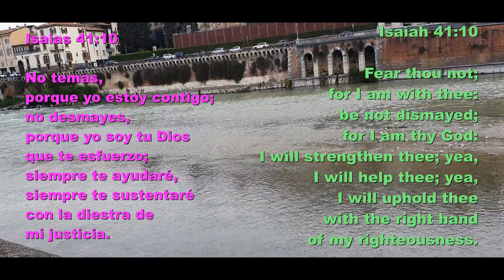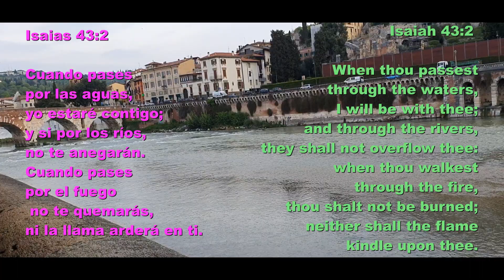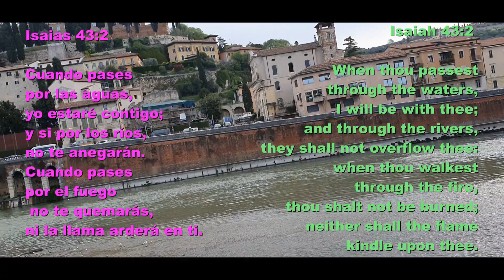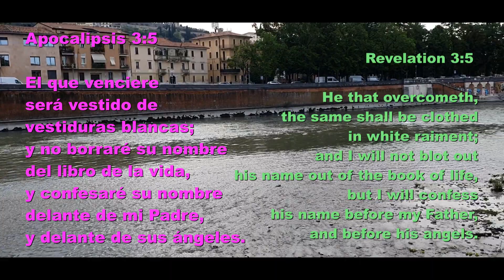5 Promises of The Lord❤️ Vayshma Qoli sung live, near The Adige River in Verona, Italy 😇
It's Time to Get Ready
Don't get distracted.
Accept God, Love God above all things.
Love your neighbors as yourself,
Please Help each other to find God.
The coming of the Lord is near.

Thanks for joining me. Let's help each other.

All kind of collaborations in order to spread the word of God will be highly appreciated.

Every little help and advice will serve the growth of my little channel.

Thank you very much and May God bless you today and always,